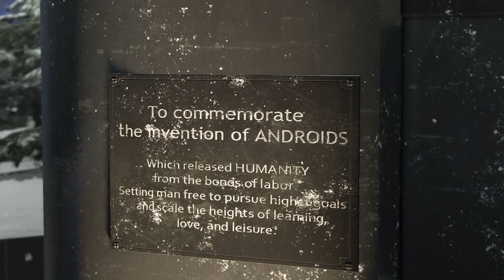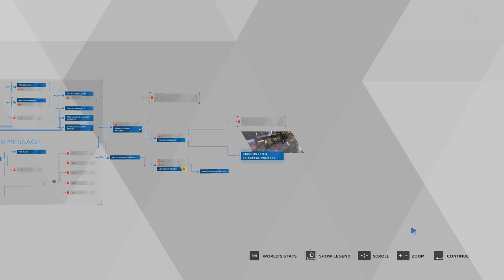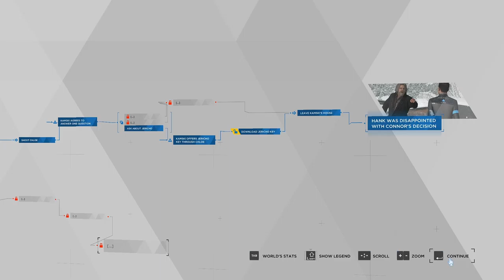I'll Tell You Everything... - Let's Play Detroit: Become Human Episode 10 on the PC | Rescultir